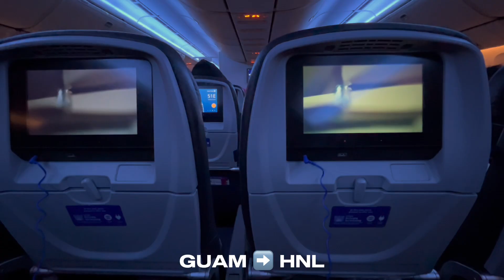SHSS MRB 2024 TRAVEL MONTAGE